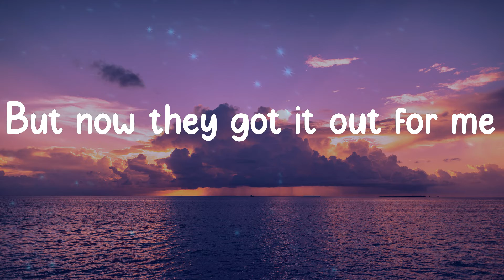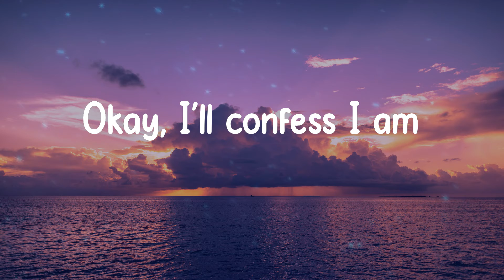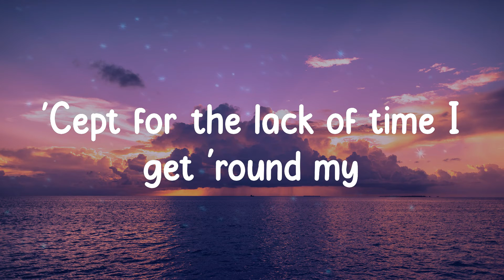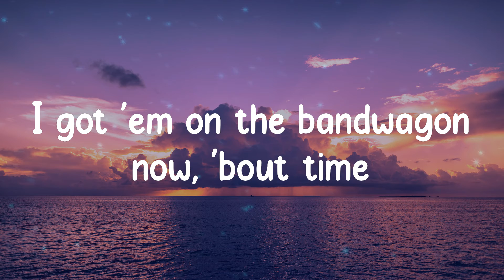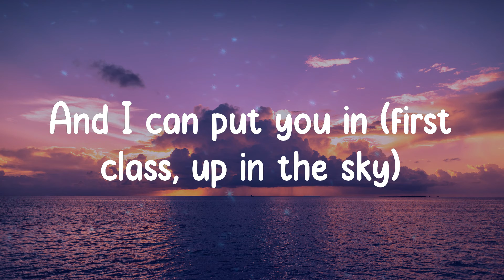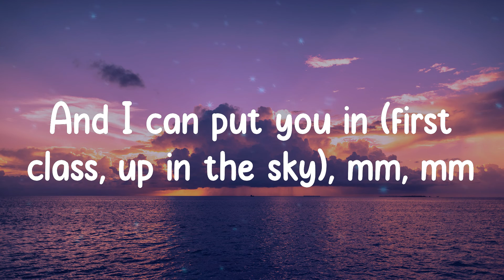Jack Harlow - First Class (Lyrics)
Lyrics:
Mm